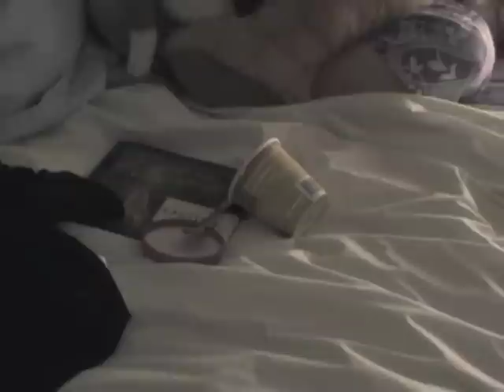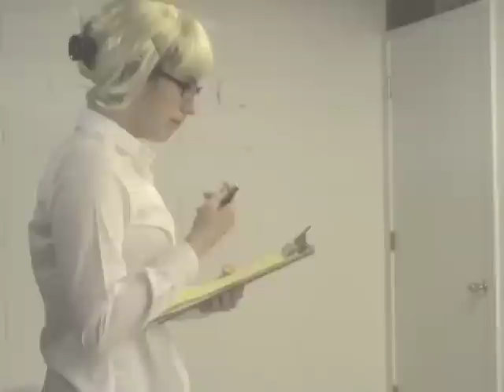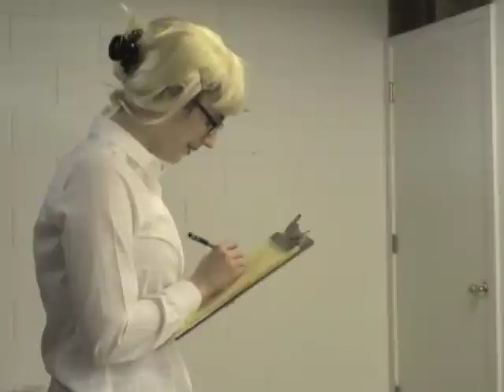Lullaby for a Harlequin, part III